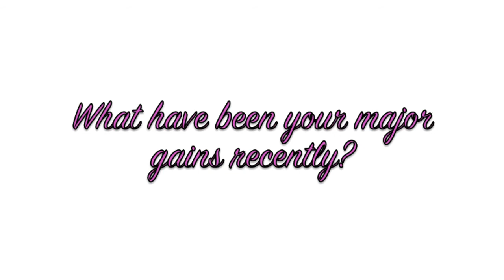Health Chat: Focus on GAINS!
Eyes - Natasha Denona Purple-Blue Palette

Face - Milani Conceal and Perfect Foundation, Illamasqua Katie Blush, NARS Laguna Bronzer, Guerlain Les Merveilleuses Illuminating Perles

Lips - Katy Kat Matte Lipstick in Magenta Minx

My Intro - Coucou mes puces! Hello my loves! Marhaba habibetey (a translation of the middle phrase first in French and third in Arabic)